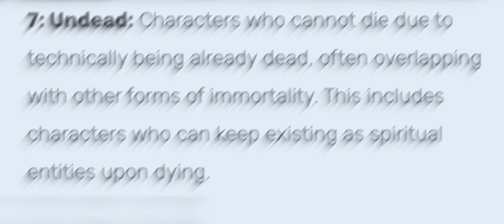Izanami (Noragami) | ¿La más poderosa del anime?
Que castrante fue hacer este vídeo 🗿 pero bueno, ahí está XD